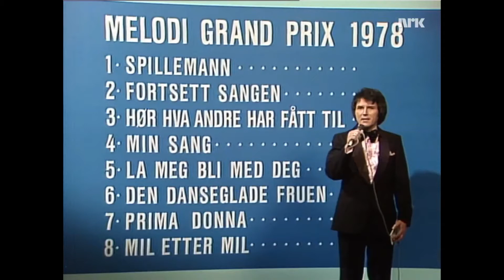Den danseglade fruen- Ingrid Elisabeth Johansen (Melodi Grand Prix 1978, 7th)